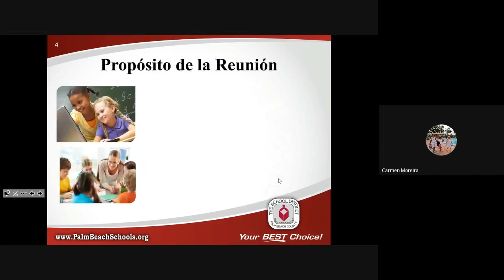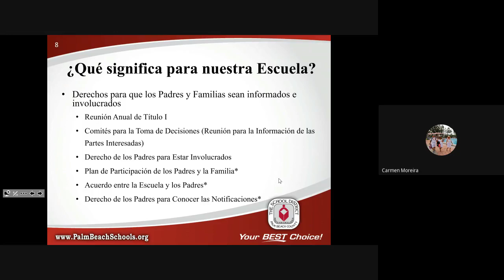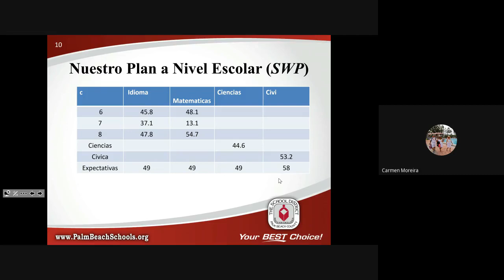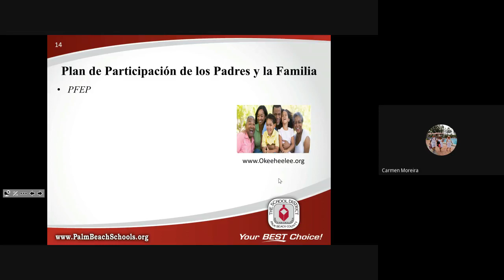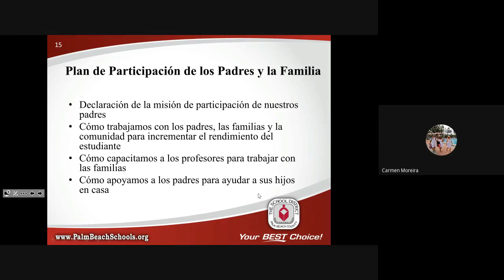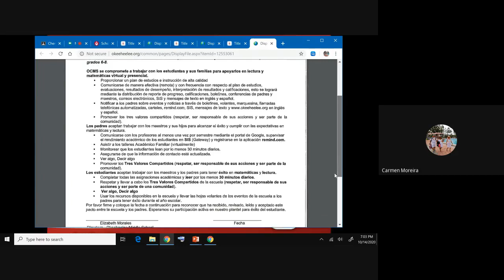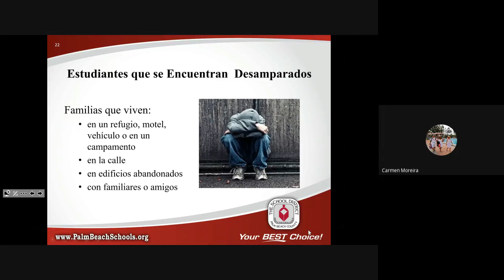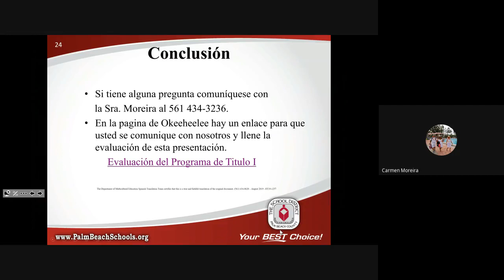Reunion Anual de Titulo I